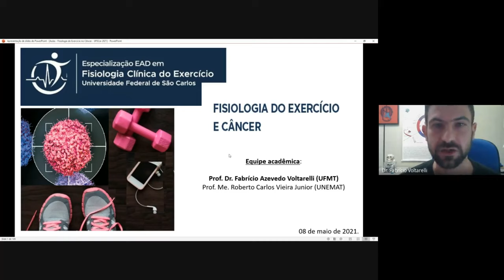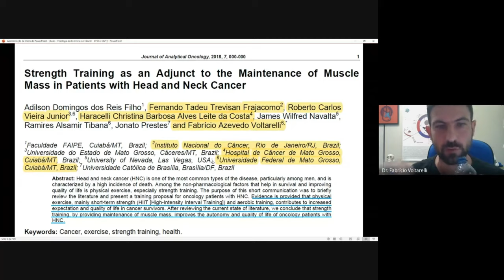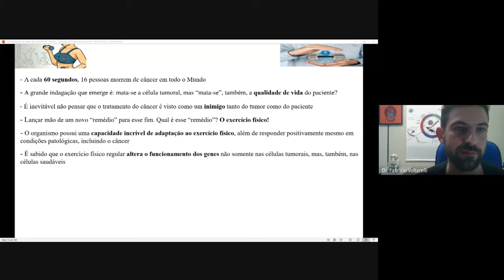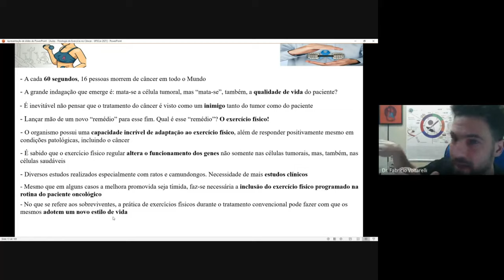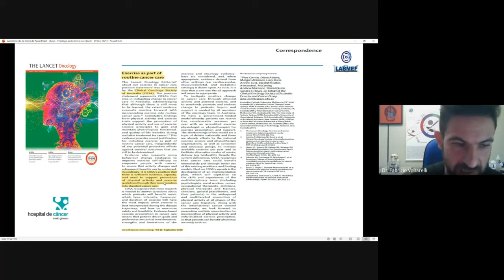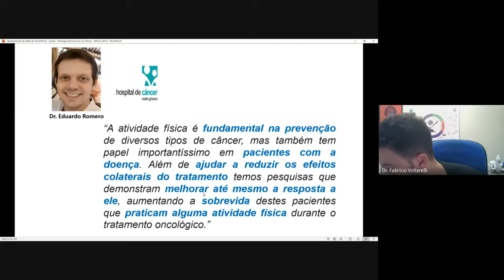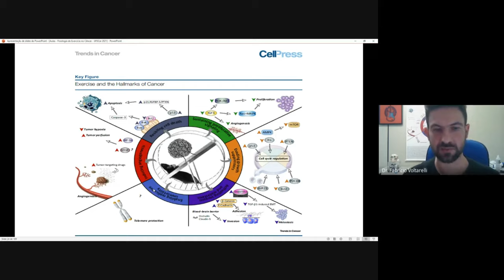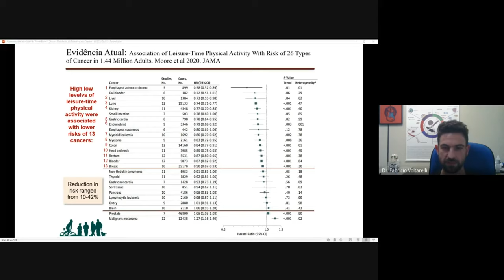Aula (08/05/2021): Fisiologia do Exercício e Câncer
Aula teórica da disciplina Fisiologia do Exercício e Câncer do curso de Especialização em Fisiologia Clínica do Exercício  a distância da Universidade Federal de São Carlos com o Prof. Dr. Fabrício Azevedo Voltarelli.

Por que escolher a Pós-Graduação EAD da UFSCar?
🖥️  Curso 100% On-line
Estude onde e quando quiser.

🧑🏻‍🏫  Corpo Docente Qualificado
Os melhores e mais reconhecidos professores do Brasil e da América Latina.

💹  Método Inovador
Ambiente virtual de aprendizagem desenvolvido em parceria da UFSCar com Alphabet (Google).

⏳ Economia de Tempo
Flexibilidade de horários e local de estudo.

💰 Economia de Dinheiro
Preço acessível e não há necessidade de gastos com deslocamentos, hospedagem e alimentação para as aulas on-line.

🌐  Interação e Networking
Pedagogia inovadora que permite interagir com o professor, colegas e tutores por meio de fóruns, chats e videoconferências.

🎓 Certificado Igual ao Presencial
Curso avaliado e autorizado pelo MEC, certificado pela UFSCar, válido nacionalmente igual ao presencial.

Informações complementares:
Critérios para aprovação (nota mínima) e frequência:
Conforme o Art. 16, incisos I e II do Regimento Geral de Cursos de Pós-Graduação Lato Sensu da UFSCar, terão direito aos certificados de conclusão de curso os alunos que obtiverem:
- Frequência mínima de 75% da carga horária que será computada considerando o tempo estimado na participação e na realização das atividades das disciplinas;
- Aproveitamento de 70% aferido em processo formal de avaliação.